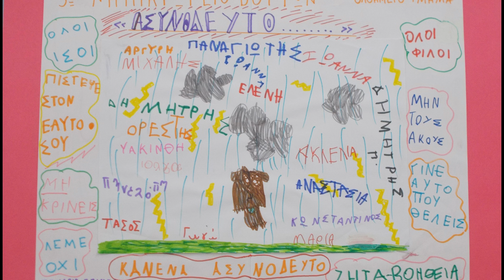3o ΝΗΠΙΑΓΩΓΕΙΟ ΒΟΥΤΩΝ 2 | Μίλα Τώρα